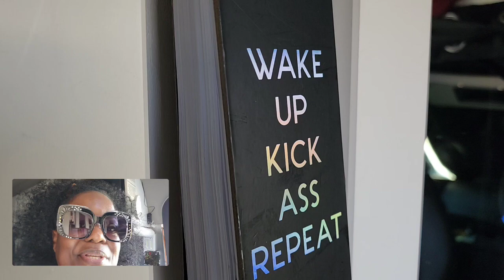Dry Camping @ Crazy Horse Campground | Daytona Bike Week